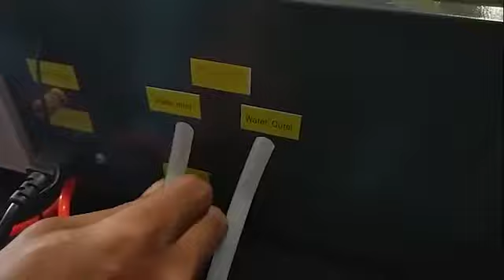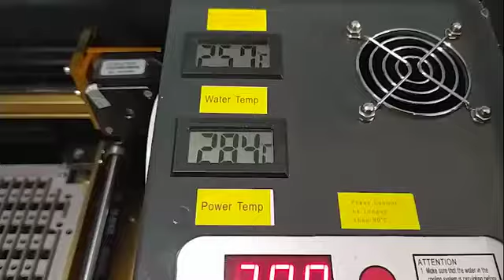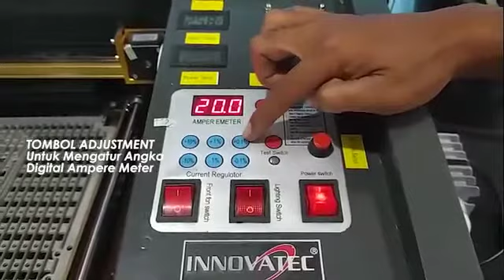MESIN LASER AKRILIK UKURAN MINI UNTUK KEBUTUHAN USAHA AKSESORIS DENGAN HARGA TERJANGKAU PART 1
Untuk info lebih lanjut mengenai Mesin Laser Gravir Akrilik uk Mini, Silahkan Mengunjungi Website kami :